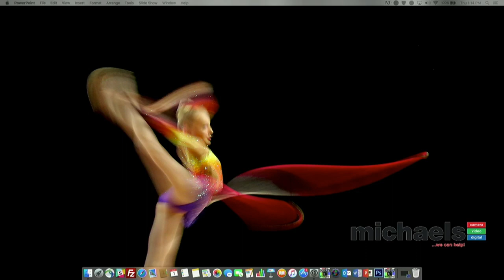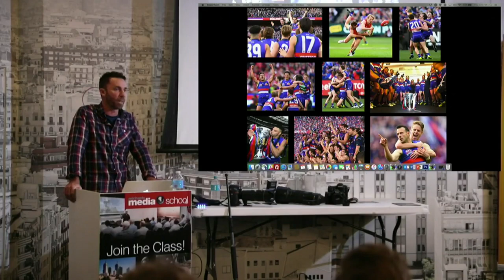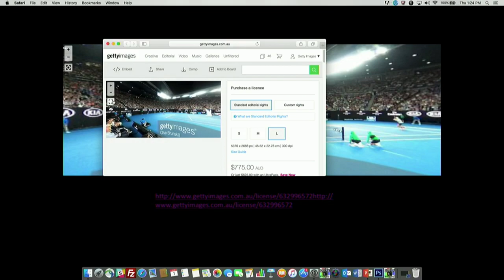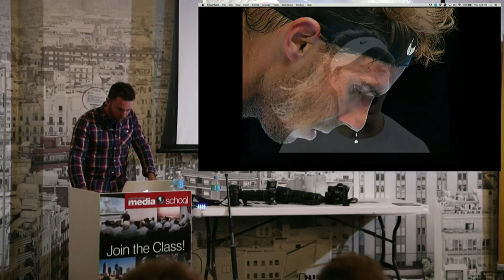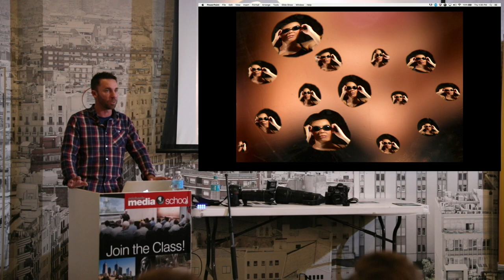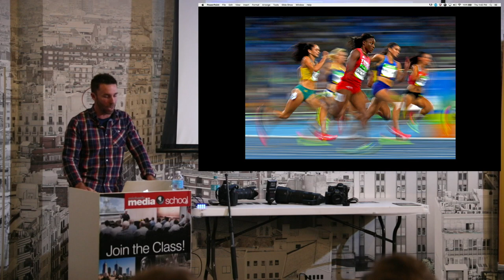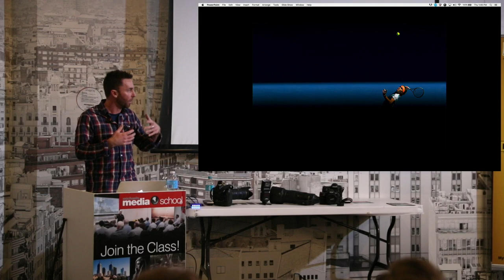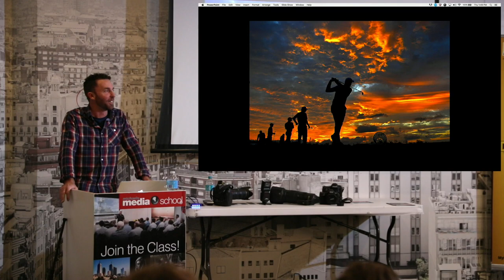Sports Photography Secrets with Press Photographer Quinn Rooney from Getty Images @ michaels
Quinn Rooney is an Australian based staff photographer with Getty Images.

It was our pleasure to have Quinn present a free lunch time seminar on Sports Photography in this Facebook Live broadcast held at michaels camera on June 1, 2017.

In recent years, Quinn has covered a number of national and international events including four Olympic Games, 12 Australian Open Tennis Championships, two FIFA World Cups, two Commonwealth Games and four World Swimming Championships.

Quinn’s expertise in sports photography has been recognised widely throughout the photographic world. He has been awarded a number of major international awards, including twice being awarded the NPPA Sports Photojournalist of the Year, winner of the 2008 AIPP Australian Press Photographer of the Year and the 2013 AIPP Australian Professional Sport Photographer.

As well as being one of Australia's best sport photographers he also has the ability to makes his sport shots  look like art.

Apart from giving a detailed background and tech specs into a number of his shots, Quinn also gives an insight about the road that he took to get into Press Photography.

See what is coming up in our free series of lunch time seminars at michaels. Many of these will be Broadcast Live on Facebook and the recorded version added to our YouTube channel.